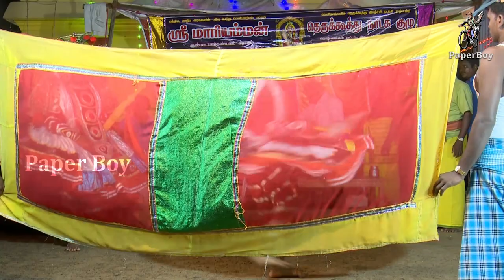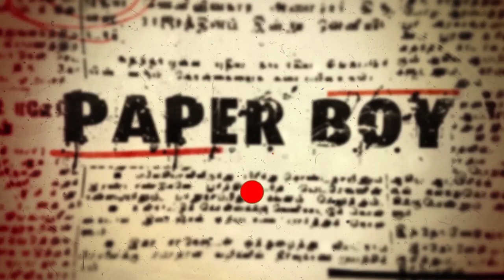பாவாடைராயன்-பரமகேது சண்டை Song 1 | Kattaikkoothu | Maariyamman Therukkoothu NadagaKuzhu | PaperBoy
Dear Friends,